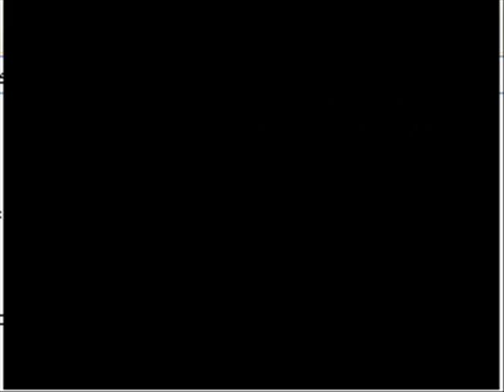Let's Play Earthbound (Group, blind) EP1: A new begining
The start of a new adventure!
The reason the game doesn't quite match up with what I say is because I had tO re-record the video but keep the audio the same.